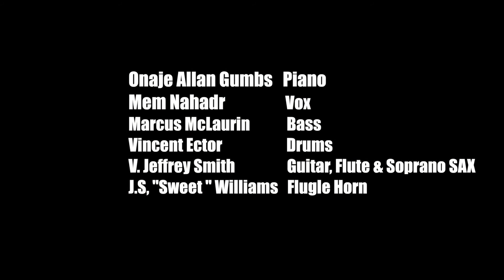Onaje Allan Gumbs & Mem Nahadr " Watu "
Video Shot & Edited By Moon701 " Full Moon Film Productions "
Produced By James P. Nichols for Free Commercial Jazz, Inc.
Snap shot Of Onaje Allan Gumbs Recording session at Mahattan Center Studios, May 17th 2016 NYC
Audio Track " Watu " from the session
Composed by Onaje Allan Gumbs & Mem Nahadr